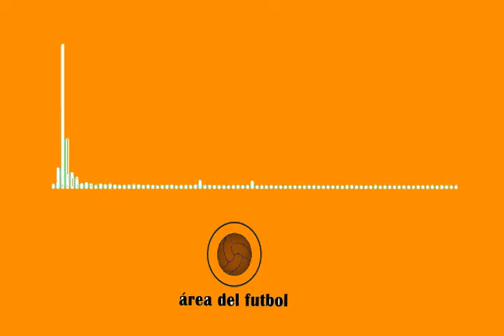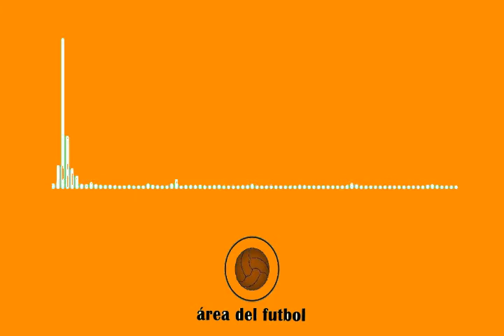TUCA FERRETI DT TIGRES CONFERENCIA JORNADA 8 ATLÉTICO DE SAN LUIS VS TIGRES GUARDIANES 2021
Conferencia despues del juego en el estadio Alfonso Lastras del DT de Tigres